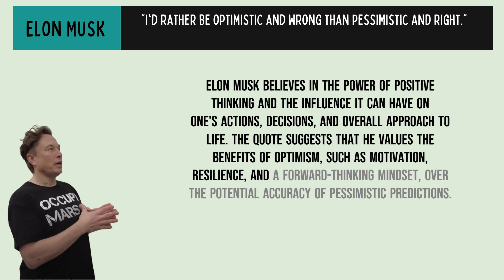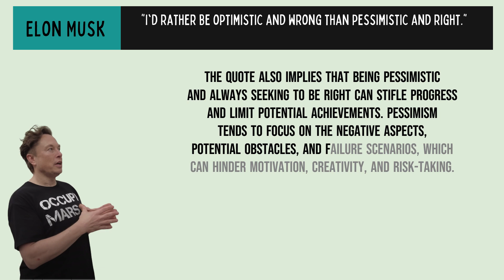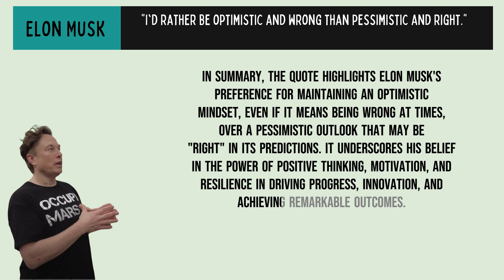Tesla Elon Musk | "I'd rather be optimistic and wrong than pessimistic and right."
"I'd rather be optimistic and wrong than pessimistic and right."

Elon Musk is a billionaire entrepreneur, engineer, and inventor known for his visionary work in various industries, particularly space exploration, electric vehicles, and renewable energy. He was born on June 28, 1971, in Pretoria, South Africa.

Musk co-founded several influential companies that have made significant contributions to technology and innovation. Some of his most notable ventures include:

Zip2 Corporation: In 1996, Elon Musk co-founded Zip2, a software company that provided business directories and maps for newspapers. Compaq acquired Zip2 in 1999 for nearly $300 million, providing Musk with his first major financial success.

SpaceX (Space Exploration Technologies Corporation): In 2002, Musk founded SpaceX with the goal of reducing the cost of space travel and eventually enabling human colonization of Mars. SpaceX has achieved numerous milestones, including the development of the Falcon and Starship rockets and the Dragon spacecraft, which are used for commercial satellite launches and crewed missions to the International Space Station.

Tesla, Inc.: In 2004, Musk joined Tesla Motors (now Tesla, Inc.), an electric vehicle company founded by Martin Eberhard and Marc Tarpenning. Musk became the chairman of the board and later CEO of Tesla. Under his leadership, Tesla has become a leader in the electric vehicle industry, producing popular electric cars such as the Model S, Model 3, Model X, and Model Y.

SolarCity: Musk co-founded SolarCity in 2006, a solar energy services company that aimed to make solar power more accessible and affordable. Tesla acquired SolarCity in 2016, integrating solar energy solutions into its product offerings.

Neuralink: In 2016, Musk founded Neuralink, a neurotechnology company focused on developing brain-computer interfaces to enhance human capabilities and address neurological disorders.

The Boring Company: In 2016, Musk founded The Boring Company, which aims to reduce traffic congestion through the construction of underground transportation tunnels.

Elon Musk is known for his ambitious vision for the future and his relentless pursuit of technological advancements that can positively impact humanity. He has received recognition and accolades for his contributions to science, technology, and business, and he remains an influential figure in various fields, inspiring others to think big and work towards solving some of the world's most pressing challenges.